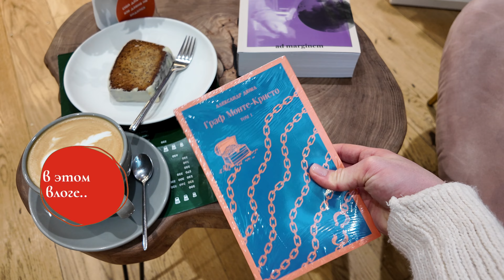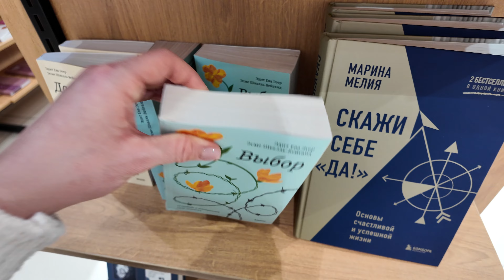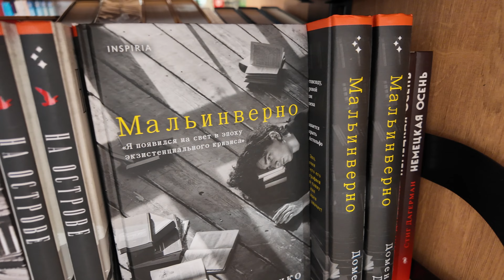Я СТАЛА МАМОЙ 🩷 самый важный влог в моей жизни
Привет, друзья!
Добро пожаловать в самой важный влог в моей жизни, потому что я стала мамой! В этом видео мы поговорим о книгах, походим по книжному магазину и я вам покажу и расскажу про свои роды 💞

Тайминг видео:
00:00 Интро
00:22 Beauty рекомендации
09:01 Вставки с музыкой
09:55 Идем в книжный магазин
11:21 Много книг
13:38 Шоппиг с мамой
14:30 Лучший крем для тела
15:58 Новый день, beauty контент
17:08 Продуктовая корзина
18:10 Мысли по поводу планирования
19:41 Про книги, которые читаю сейчас
28:11 Вставки из жизни
29:14 Начало родов
29:41 Кадры из роддома
31:32 Вставки с музыкой
32:16 Про роды, новые эмоции
36:29 Моя палата в роддоме
38:47 Вернулись домой, красота дома
39:45 Прогулка с дочей и мамой
41:28 Заключительные мысли и итоги видео